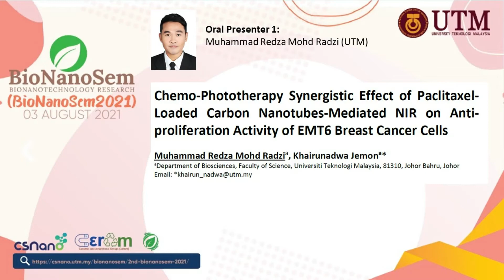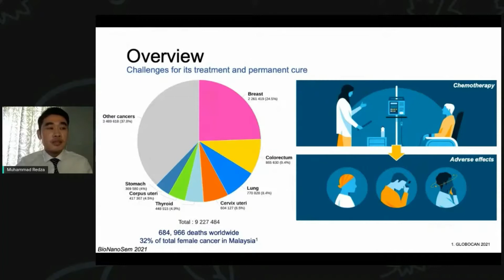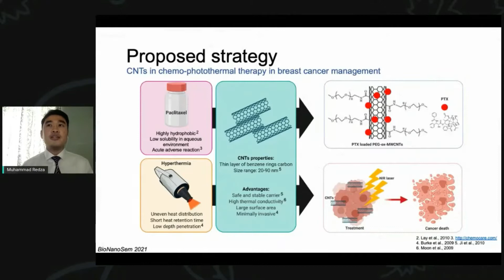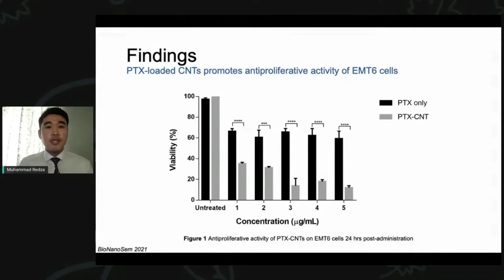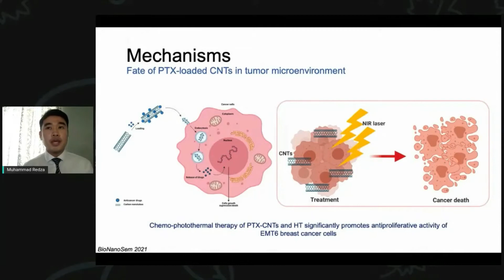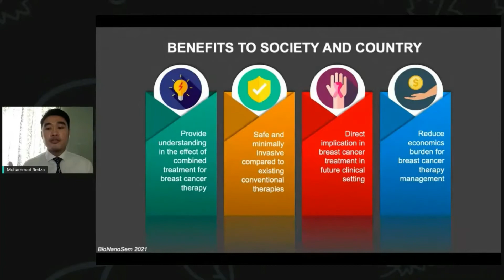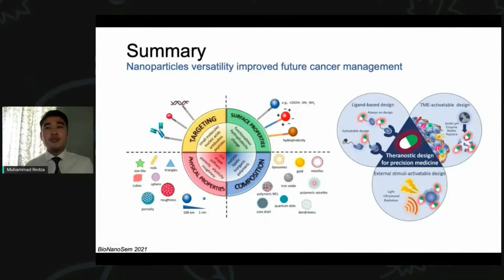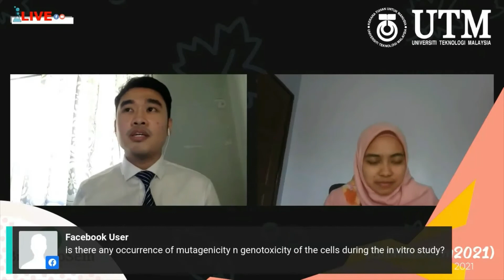[BioNanoSem2021] Oral Presenter 1 (Muhammad Redza Mohd Radzi)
[BioNanoSem2021] Oral Presenter 1
B21-OP1

Muhammad Redza Mohd Radzi (UTM)
Chemo-phototherapy Synergistic Effect of Paclitaxel-loaded Carbon Nanotubes-mediated NIR on Antiproliferation Activity of EMT6 Breast Cancer Cells